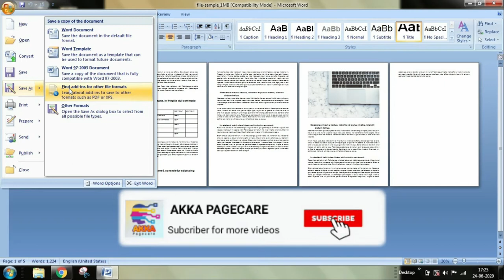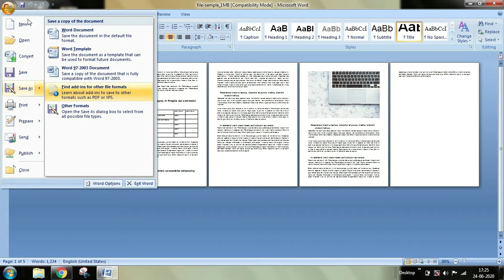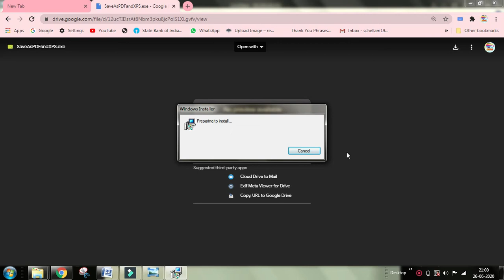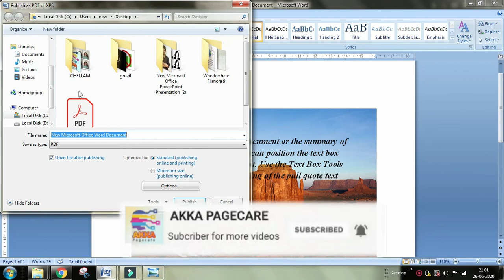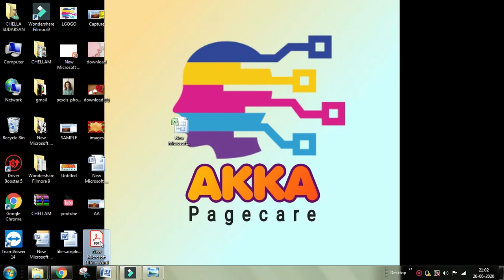computer basic knowledge in tamil WORD TO PDF OFFLINE | இதுக்கு NET வசதி தேவையே இல்ல